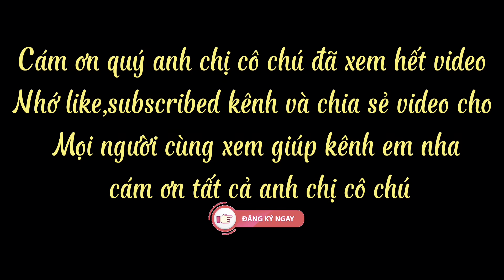cần bán lô đất gần Hồ Kim Long 1.005m2 ,kim long châu đức bà rịa vũng tàu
Diện tích :1.005m2 quy hoạch đất ở đô thị
2 mặt tiền gần hồ kim long gần đường kim long -láng lớn
Bán kính 500m đầy đủ tiện ích
Giá : 4 tỷ 600

+ Giá 100% từ chủ, môi giới thuần túy
+ Đánh giá khách quan, lựa chọn rất kỹ
+ Hình chụp/video: thật 100%
+ Kiểm tra kỹ pháp lý và giá cả khu vực trước khi đăng.
+ Tư vấn, hỗ trợ cả sau khi mua.
+ Cố gắng mức cao nhất vì chữ TÍN
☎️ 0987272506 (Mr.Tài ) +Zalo